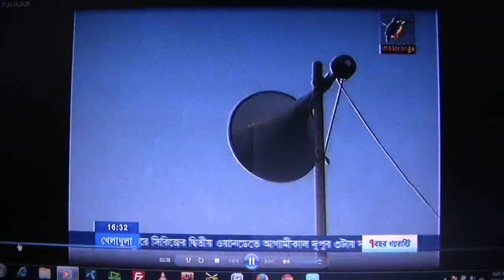Maasranga TV Fardeen's News Dk Mymensingh Route Jam 11 July 15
গাজীপুরের ঢাকা ময়মনসিংহ মহাসড়কের টঙ্গী থেকে চান্দনা চৌরাস্তা পর্যন্ত রমজানের প্রথমদিক থেকেই প্রতিনিয়ত সৃষ্টি হচ্ছে যানজটের। স্বল্প দুরত্বের এ রাস্তা অতিক্রম করতেই লেগে যায় কয়েক ঘন্টা। এ কারণে আসছে ঈদে ঐ রুট ব্যবহারকারীরা যানজটে নাকাল হবে বলে ধারণা করা হচ্ছে। তবে পর্যাপ্ত ট্রাফিক ব্যবস্থা ও রাস্তার পাশে অবৈধ বাজার ঘাট উচ্ছেদের মাধ্যমে ঈদে ঘরমুখোদের নির্বিঘ্ন যাত্রা নিশ্চিত করতে কাজ করে যাচ্ছে বলে জানিয়েছে প্রশাসন।
মহাসড়কের দু’পাশে অবৈধ দখলদারদের উচ্ছেদে প্রশাসনের তরফে মোবাইল কোর্ট পরিচালনার কথা বলা হলেও তা কাজে আসছে সামান্যই।

ফারদিন ফেরদৌস
মাছরাঙা সংবাদ, গাজীপুর
১১.০৭.১৫